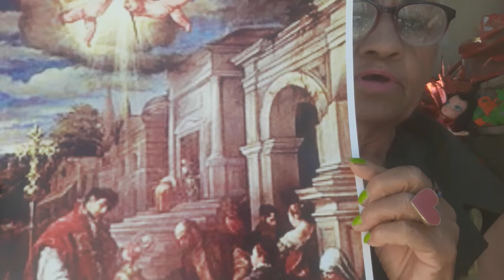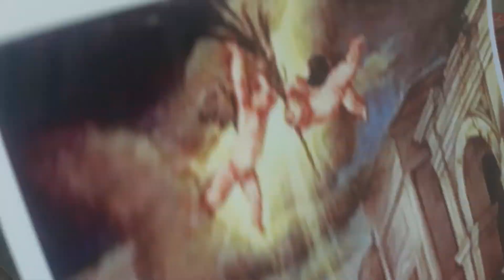14 de febrero dia de los enamorados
San Valentin patron  de los enamorados 14 de febrero dia del amor Glaudio 11 mando un decreto que ningun hombre en eda casadera pofia casarse porque lo necesitaban en la milicia un mo ge empezo casarlos clandestinamente  cuando el cesar se  entero lo decapito .